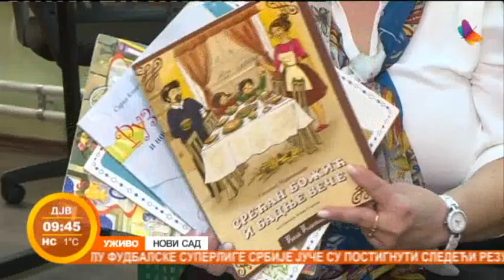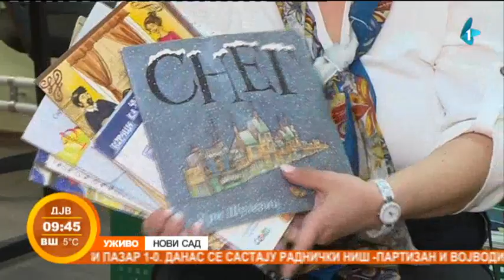Preporuka za čitanje tokom praznika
Tokom praznika imaćemo nešto vise slobodnog vremena, pa eto prilike da uz šolju toplog čaja pročitamo jedno dobro štivo. Božićne i novogodišnje čarolije nalaze se i u knjigama.